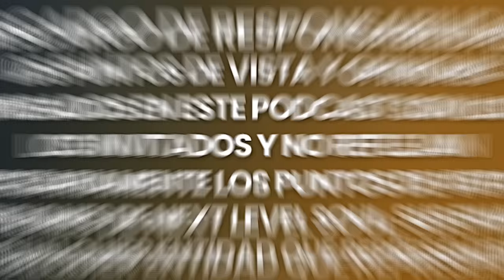No sabes lo que se aproxima; URGENTE LLAMADO A DESPERTAR QUE NECESITAS ESCUCHAR | Charles Eisenstein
Charles Eisenstein es un autor y presentador estadounidense que examina las tácitas narrativas que dirigen nuestra sociedad y nuestras vidas. Su obra abarca una amplia gama de temas, como la historia de la civilización humana, la economía, la espiritualidad y el movimiento ecológico. Entre los temas clave que explora se encuentran el anticonsumismo, la interdependencia y cómo el mito y la narrativa influyen en la cultura.

Eisenstein se licenció en Matemáticas y Filosofía en la Universidad de Yale. Vivió nueve años en Taiwán, donde llegó a dominar el idioma y trabajó como traductor. Allí se casó, tuvo hijos y más tarde regresó a Estados Unidos. The Ascent of Humanity, publicado en 2007, se convirtió en su primer libro de éxito comercial y lanzó su carrera como escritor. Desde entonces, Eisenstein ha escrito numerosos libros, entre ellos The More Beautiful World our Hearts Know is Possible y Sacred Economics.

En su libro más reciente, La coronación, el filósofo social Charles Eisenstein presenta los elementos clave de la creación de sentido post-Covid. Estos inolvidables ensayos narran la desintegración de una vieja normalidad, y de una vieja realidad, incluso, dice Eisenstein, de una vieja mitología.  Ahora, cuando examinamos el panorama posterior a Covid, tenemos la oportunidad de construir algo más sólido, más íntegro y más cuerdo.

Disfruta de mi conversación con Charles Eisenstein.